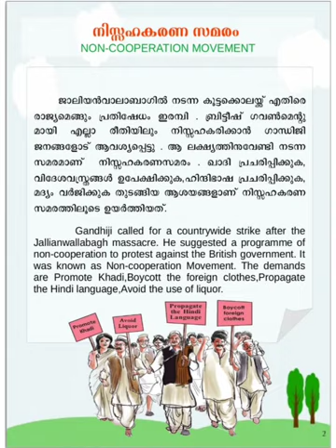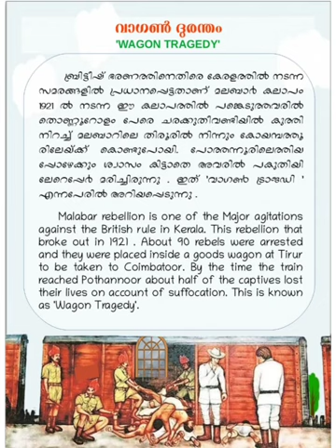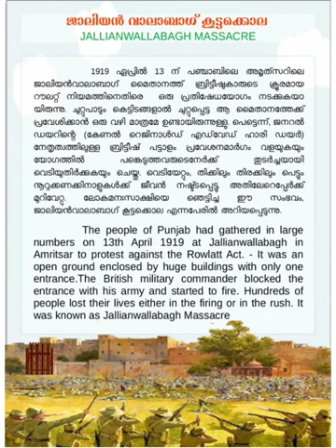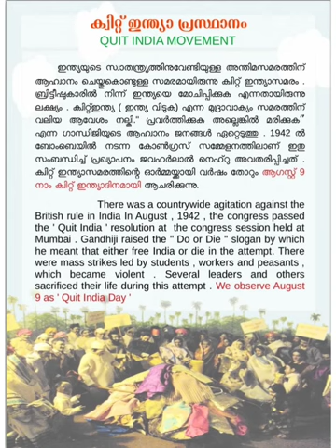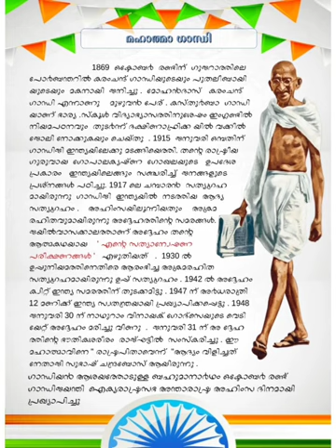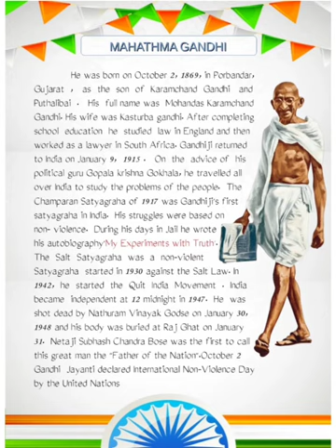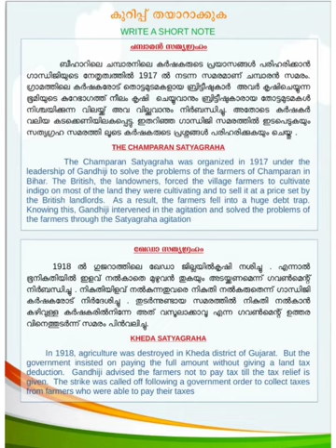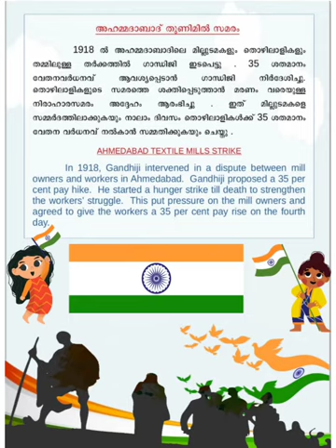STD 4 - E V S - പരിസര പഠനം/ UNIT 3- THE ROAD TO INDEPENDENCE- സ്വാതന്ത്ര്യത്തിലേക്ക്(PART-2)science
Hey dear friends, here is a video of an important notes for English and Malayalam medium students studying in class 4 in subject E V S, UNIT 3 - THE ROAD TO INDEPENDENCE -സ്വാതന്ത്ര്യത്തിലേക്ക്(PART 2). Please check the first part of the video in this channel..

Search including

class 4 evs annual exam question paper 2022 scert,
bihar scert evs class 3 4 5,
bihar scert evs class 4,
scert class 4 evs chapter 7,
evs class 4 scert,
scert class 4 evs chapter 3,
scert class 4 evs chapter 12,
scert class 4 evs chapter 11,
scert class 4 evs chapter 9,
scert class 4 evs chapter 1,
class 4 evs kalakalude nadu,
scert class 4 evs,
class 4 evs page 52,
scert class 4 evs first term question paper,
class 4 evs vigyan,
class 4 evs unit 8,
class 4 evs unit 9,
evs class 4 kallayi kattayi,
std 4 evs kite victers,
evs unit 8 std 4
class 4 scert evs unit 3,
class 4 evs unit 3,
class 4 scert evs,
class 4 evs unit 3 malayalam medium,
evs unit 3 class 4,
evs victers class 4,
std 4 evs unit 3,
4th std evs unit 3,
evs unit 7 class 4,
class 4 scert independence,
class 4 cbse sst,
class 3 class 4,
unit 4 class 4,
4 class 4 class 4,
4 class 4,
4 class class 4,
4th class 3 lesson,
unit 3 class 4,
3 class 4,
class 4 chapter 15 english,
class 4 season 2,
4 class 2 lesson,
2 class 4,
1 class 4,
first bell 2.0 class 4,
4th class chapter 19,
class 4 chapter 15,
5 class 4,
class 4 english lesson 17,
8 class 4 chapter,
9th class 4 chapter,
unit 9 class 4,
9 class 4,
9 class 4 chapter,
8 class 4b,
8 class 4 a,
class 4 page 92,
class 4 class 5,
class 4 page 93,
7 class 4 lesson,
7 class 4,
7 class 4 chapter,
4th class 6 lesson,
6 class 4,
class 4 page 57,
english grammar class 4 chapter 17,
kvs class 4 evs,
class 4 state syllabus,
class 4 english 49,
class 4 english ajb,
jas edu tips class 4,
scert class 4 english,
class 4 page 49,
state syllabus class 4,
ncert malayalam class 4,
class 4 hifl,
class 4 english kite victers,
g road islamic media class 4,
class 4 bharatara bulbul,
4th b class,
class 4 last chapter,
azad high school class 4,
class 4 cbse malayalam,
class 4 kite victers malayalam,
kv class 4 pt 1,
sst class 4 chapter 18,
kv school class 4 evs,
kv school class 4th,
kv school class 4,
union territories class 4,
class 4 chapter 23,
class 4 the road to independence,
s.st class 4,
class 4 malayalam ഭാഗം 2,
class 4 page 45,
class 4 unit 9,
class 4 maths manipur board,
class 4 manipuri lesson 4,
class 4 kerala syllabus malayalam,
class 4 malayalam cbse,
9 class 4 2